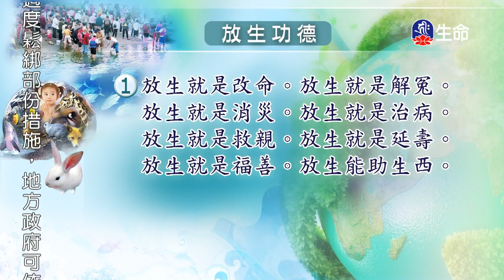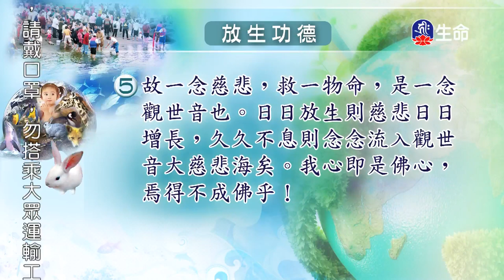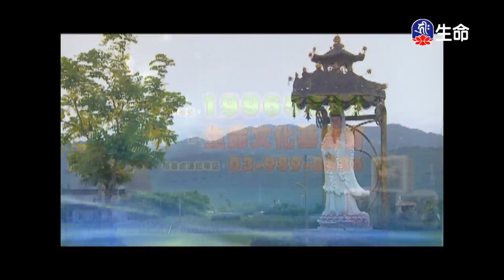放生功德_海濤法師救護眾生講座_(lifetv_20210727_12：00)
海濤法師救護眾生講座_放生功德